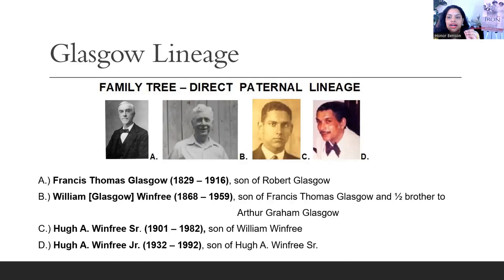Family History Research Reveals Legacy of $125 Million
Richmond, Virginia Family History Research Reveals Link to $125 Million Dollar Legacy

Amazon Books: